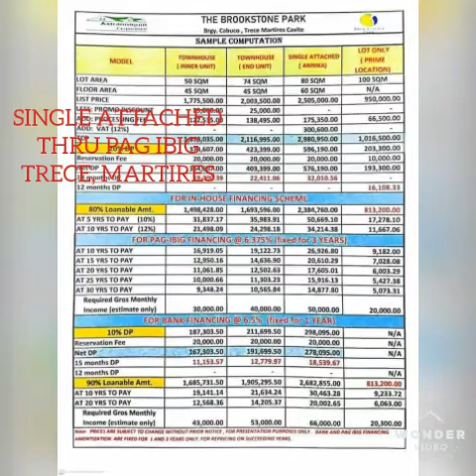BROOKSTONE PARK | TRECE MARTIRES | PAG IBIG FINANCING | ghuyvlogs 💞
BROOKSTONE PARK
Brgy. Cabuco
Trece Martires
Cavite

👉Single Attached
ANNIKA Model 🏠

👉thru Pag ibig financing

️Nercita Puso Holmgaard
👉(wearing white in profile)